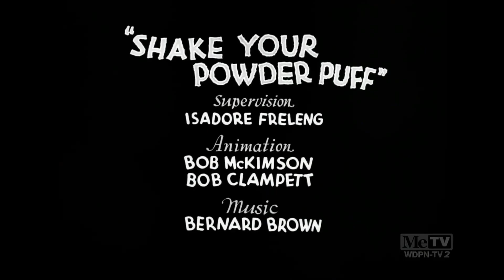Merrie Melodies - Original Titles/Openings (1934)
Excluding Blue Ribbon/Reissue Titles.

1. Pettin’ in the Park (January 27, 1934) - Bernard Brown

* 2. Honeymoon Hotel (February 17, 1934) - Earl Duvall

* 3. Beauty and the Beast (April 14, 1934) - Friz Freleng

4. Those Were Wonderful Days (April 26, 1934) - Bernard Brown

5. Goin' to Heaven on a Mule (May 19, 1934) - Friz Freleng

6. How Do I Know It’s Sunday (June 9, 1934) - Friz Freleng

7. Why Do I Dream Those Dreams (June 30, 1934) - Friz Freleng

8. The Girl at the Ironing Board (August 23, 1934) - Friz Freleng

9. The Miller’s Daughter (October 6, 1934) - Friz Freleng

10. Shake Your Powder Puff (October 17, 1934) - Friz Freleng

** 11. Rhythm in the Bow (October 20, 1934) - Ben Hardaway

*** 12. Those Beautiful Dames (November 10, 1934) - Friz Freleng

*** 13. Pop Goes Your Heart (December 8, 1934) - Friz Freleng

*Honeymoon Hotel and Beauty and the Beast are the first animated Warner Bros shorts in color, although they used Cinecolor.

**Rhythm in the Bow is the last Merrie Melodies short to be in black and white.

***Produced in two-strip Technicolor.

[ Credit to MTGM and MihaiChetreanu17 for the several MeTV restorations used.